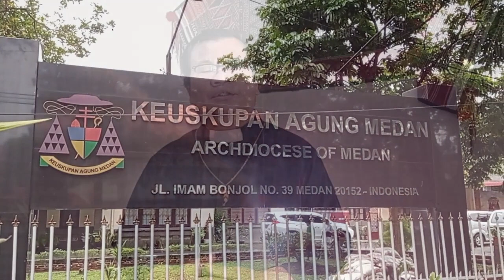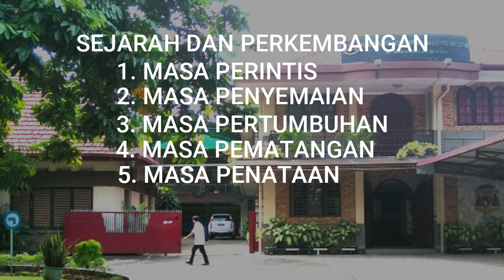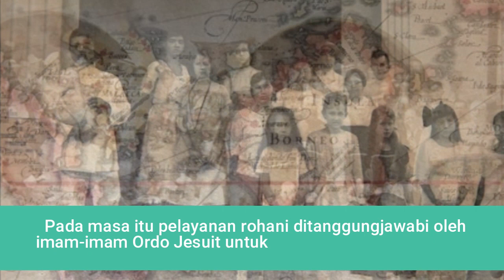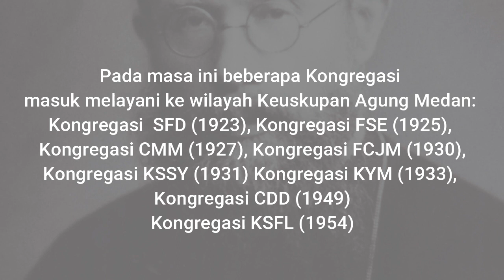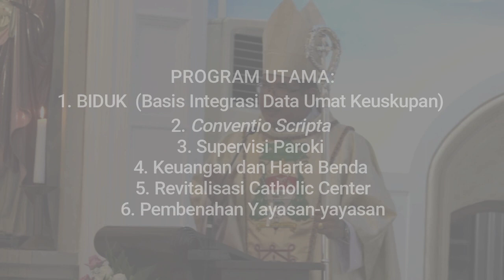Sejarah Singkat Keuskupan Agung Medan (Profil Singkat Gereja Katolik di Medan)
PANORAMA SINGKAT KEUSKUPAN AGUNG MEDAN
(Sejarah dan Perkembangan)

Pengantar
Gereja Katolik di Keuskupan Agung Medan sampai sekarang bisa kita bagi  dalam 6 bagian dalam sejarah dan pekembanganya.

I. Masa Perintis
Misi Gereja Katolik di  Keuskupan Agung Medan (KAM), tidak bisa dilepaskan dari misi di Bangka dan di Borneo. Tahun 1873 bisa dikatakan awal kehadiran Gereja Katolik di Sumatera khususnya wilayah KAM oleh Ordo Jesuit. Pertama-tama dimaksudkan untuk pemeliharaan jiwa-jiwa orang Katolik yang ada di Sumatera pada masa kolonialisme. Pada masa itu pelayanan rohani ditanggungjawabi oleh imam-imam Ordo Jesuit untuk seluruh wilayah Nusantara.

Daerah Nusantara ini dirasa terlalu luas untuk ordo ini, maka pelayanan Umat Katolik di beberapa wilayah dipercayakan kepada ordo lain. Tahun 1911 penggembalaan di seluruh Sumatera diserahkan kepada Ordo Kapusin (Belanda) dengan prefek pertama Mgr. Liberatus Cluts, OFMCap. Dengan kedatangan Ordo Kapusin pertama, pelayanan sedikit demi sedikit mulai terorganisir. Pastor Kapusin pertama yang berkarya di Medan adalah Pastor Camillus OFMCap. Mgr. Liberatus Cluts, OFMCap menjabat dari tahun 1912 – 1921.

II. Masa Penyamaian
Pada tanggal 11 April 1921 Mgr. Matthias Brans diangkat menjadi Superior Regularis Kapusin Sumatera dan pada tanggal 23 April 1921 diangkat menjadi Prefek Apostolik Sumatera untuk menggantikan Mgr. Liberatus Cluts.
Terobosan pertama yang dilakukannya adalah pembagian daerah misi di Sumatera. Prefektur Padang diserahkan kepada Kapusin. Prefektur Bangka dan Belitung diserahkan kepada SSCC, Prefektur Bengkulu (kemudian menjadi Palembang) diserahkan kepada SCJ. Masing-masing prefektur dikelola oleh ordo tersebut. Prefektur Padang dibagi atas tiga stasi: Padang, Medan, dan Kota Raja (Aceh).

Pada tahun 1941 Vatikan memutuskan untuk memindahkan tahkta Vikariat Apostolik dari Padang ke Medan. Keputusan itu baru dapat diumumkan dan dilaksanakan sesudah perang dunia II selesai. Mgr. Brans pindah dari Padang ke Medan pada tanggal 3 Januari 1946.

Pada masa ini beberapa Kongregasi masuk ke KAM seperti: Kongregasi  SFD (1923), Kongregasi FSE (1925),  Kongregasi CMM (1927), Kongregasi FCJM (1930), Kongregasi KYM (1933), Kongregasi CDD (1949, namun sempat keluar dan tahun 2007 masuk kembali), Kongregasi KSFL (1954). Mgr. Matthias Brans menjabat dari tahun 1921 – 1955.

VI. Masa Pemantapan
Tanggal 8 Desember 2018, RP. Kornelius Sipayung, OFMCap ditunjuk oleh Tahta Suci menjadi Uskup Agung Metropolitan Medan dan ditahbiskan menjadi Uskup Agung Medan, 02 Februari 2019. Program beliau pada masa awal ini tentu meneruskan apa yang sudah diawali oleh pendahulu-nya. Beberapa hal yang menjadi fokus pada awal kepemimpinan beliau adalah:
1. BIDUK  (Basis Integrasi Data Umat Keuskupan)
2. Conventio Scripta
3. Supervisi Paroki
4. Keuangan dan Harta Benda
5. Revitalisasi Catholic Center
6. Pembenahan Yayasan-yayasan
Mgr. Kornelius Sipayung, OFMCap menjabat dari tahun 2019 - sekarang.

Saat ini KAM mempunyai  57 paroki dan 6 Kuasi Paroki, keseluruhan berjumlah 63 paroki dan kuasi. Stasi sebanyak 1344. Jumlah Imam ada  lebih dari 256 orang. Yang berkarya  di paroki sebanyak  139  orang, yang lain di formatio, komisi, sekolah, dan unit lain. KAM saat ini dilengkapi dengan 13 Komisi dan aneka bentuk karya kerasulan. Menurut statistik tahun 2019 umat Katolik di Keuskupan Agung Medan sebanyak 99.691 KK atau 536.031 jiwa. Ada 30 Ordo dan Kongregasi yang berkarya di KAM. Ada 1536 orang biarawati dan 51 orang biarawan. Sekian dan terima kasih.

Text oleh RP Frans Borta OCarm, Kanselarius Keuskupan Agung Medan.